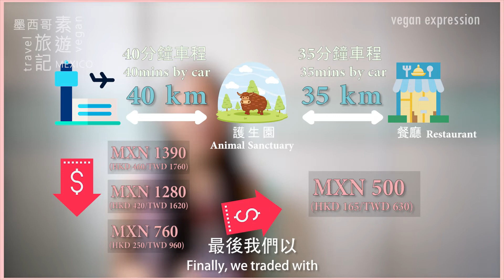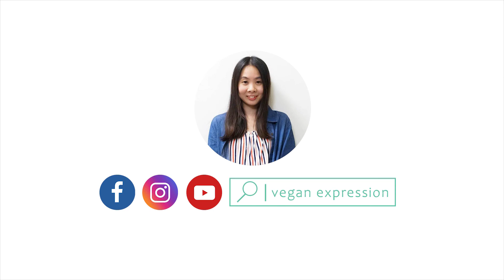素遊旅記│旅人好騙嗎？are TRAVELLERS easily to be cheated?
素遊旅記│旅人好騙嗎？ (eng below)
世界著名度假勝地 - Cancun (坎昆)，位於加勒比海沿岸，物價低廉，又靠近美國。所以美國人在當地花錢不手軟，慢慢地，當地人把價格抬高，甚至比行情價更高！因此，很多旅人在Cancun都有不好的經驗，總覺得自己被騙！

旅人真的這麼好騙嗎？讓我們一起來看看，我從Cancun機場開始，一路「被騙」的經過，最後能開心順利地到達護生園嗎？

vegan travel│are TRAVELLERS easily to be cheated?
The world-famous resort - Cancun, located on the coast of the Caribbean Sea, is inexpensive and close to the United States. So Americans are willingly spend a lot there, and slowly, locals started to think they can raise the price, even higher than the local market price! Therefore, many travelers have bad experience in Cancun and always feel that they have been cheated!

Are travellers easily to be cheated? Let's take a look together how I experienced the "FRAUD" all the way from Cancun Airport. Can I finally reach the animal sanctuary smoothly and happily?